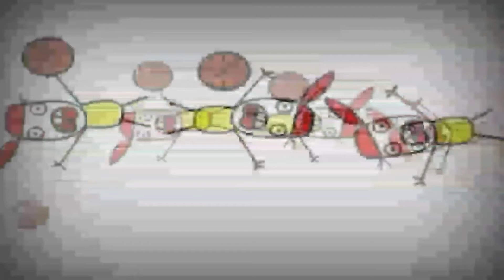1 липня 2021 р.